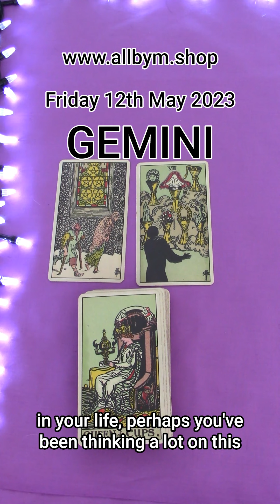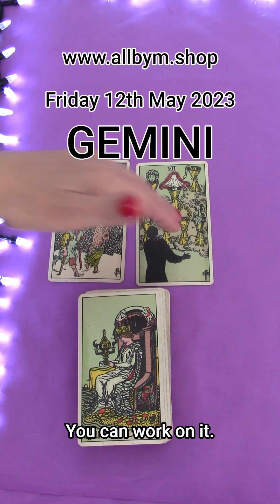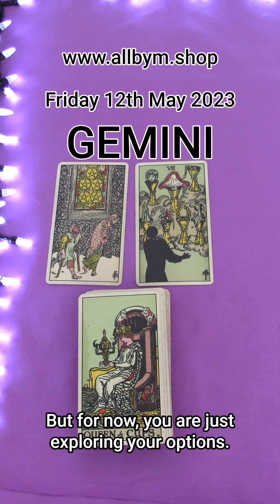GEMINI | FRIDAY MAY 12TH 2023 | DAILY TAROT READING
Hi Gemini! This is your daily tarot cards reading by M for M for Friday May 12th 2023. Enjoy,M.